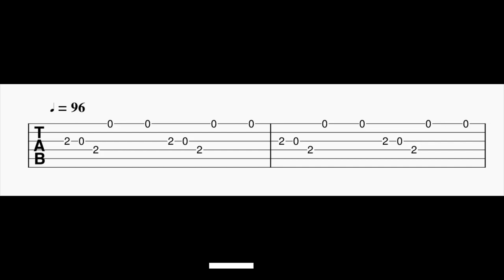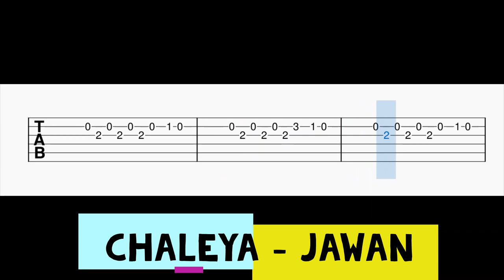Chaleya / Hayyoda Guitar Tabs | Jawan | Shah Rukh Khan | Anirudh | Arijit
Guitar Tabs For The Song Chaleya / Hayyoda.